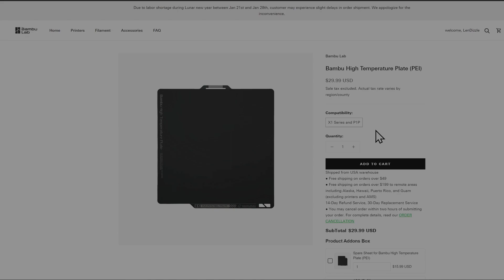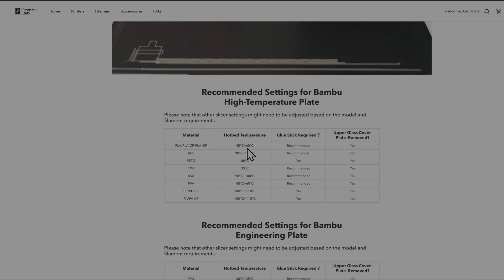Is the Bambu high temperature build plate any good?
Similar review of the high temperature plate from Bambu that I did with the Wham Bam plate.